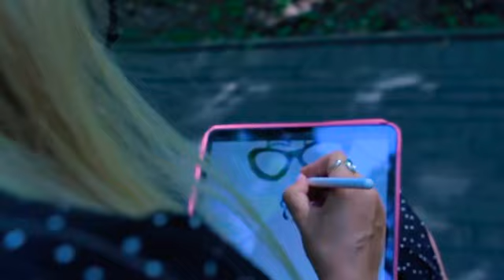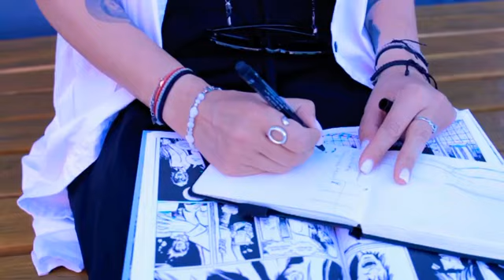Digital artist. Story by Daría Musina